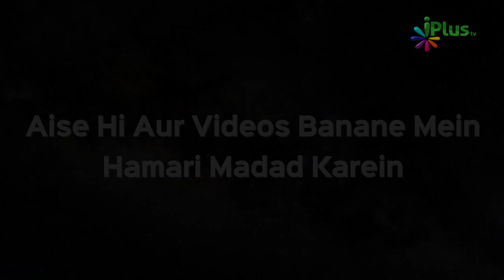Nabi ﷺ Ki Itteba Karne Wale | Allah Ke Mehboob Bande Ep 02 | Shaikh Mohammad Hamid Madani